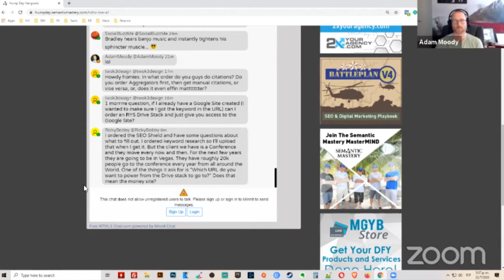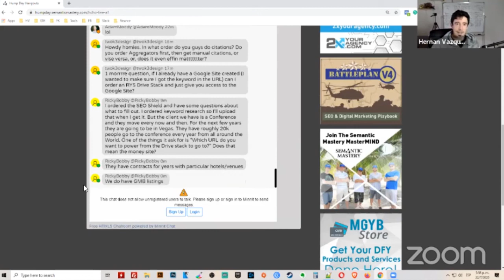Which URL Do You Want To Power From The Drive Stack If Your Client Offers Conference Services To Mul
In Semantic Mastery's weekly Hump Day Hangouts episode 297 one viewer asked what URL to power from the drive stack if your client offers conference services to multiple cities.

The exact question was:

I ordered the SEO Shield and have some questions about what to fill out. I ordered keyword research so I'll upload that when I get it. But the client we have is a Conference and they move every now and then. For the next few years they are going to be in Vegas. They have roughly 20k people go to the conference every year from all around the World. One of the things it ask for is ""Which URL do you want to power from the Drive stack to go to?"" Does that mean the money site?